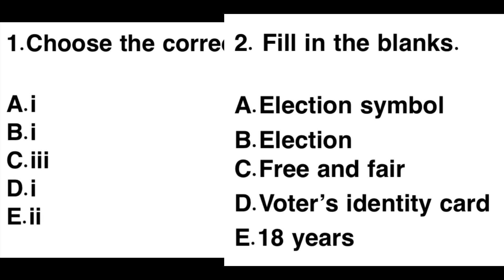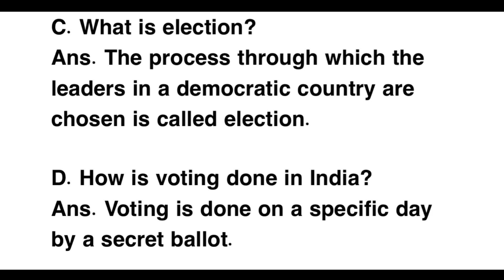Class 4-SST/Ch 4/Solution/Civics and Society/question answers/book exercise//ICSE